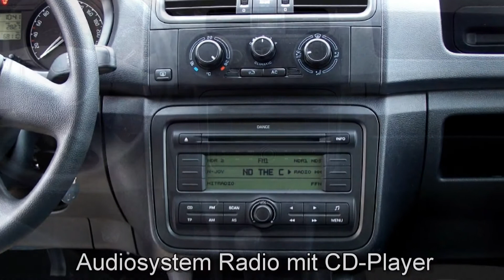Skoda Fabia Limousine 098585 Klimaanlage "AUTOHAUS S&K BUCHHOLZ"